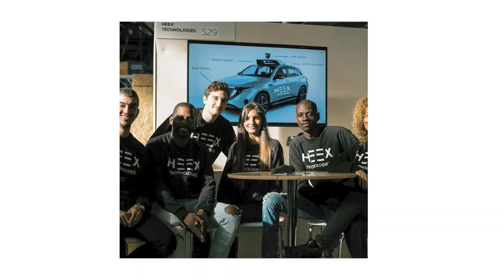Black Founders Fund: Heex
French startup and Black Founders Fund recipient Heex provides AI-powered software and web services to development teams in data-intensive fields such as autonomous driving. Learn more about Heex and other Black-founded startups selected for the Black Founders Fund